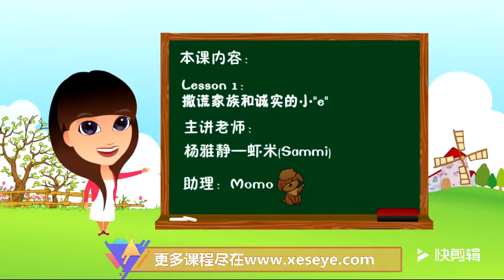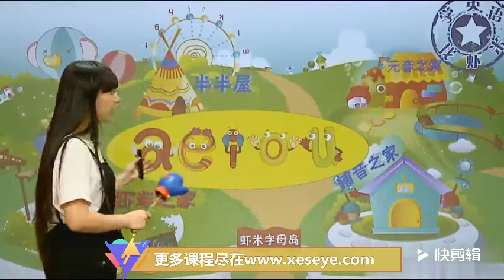学而思【26806】虾米语音课堂——自然拼读2级（小低年级必学）【10讲 杨雅静】